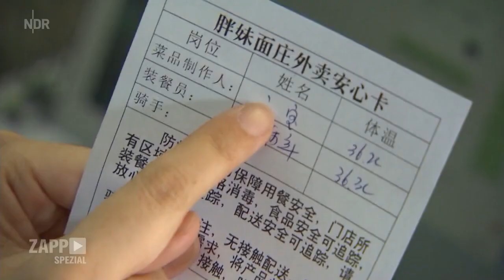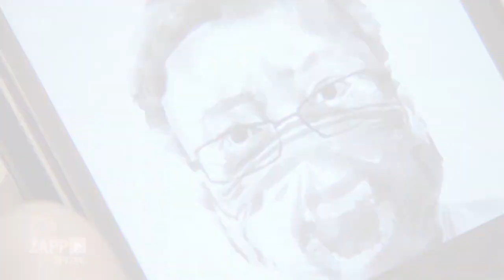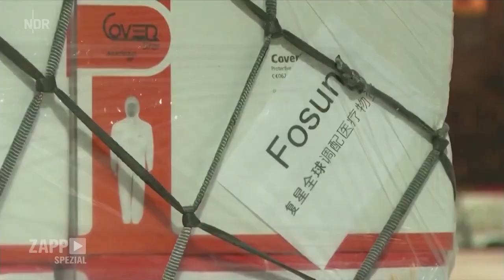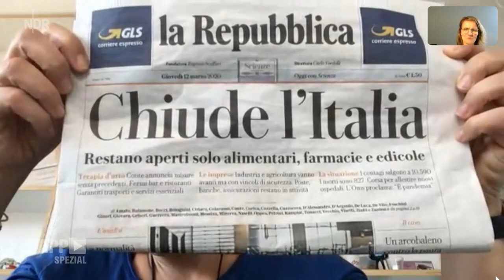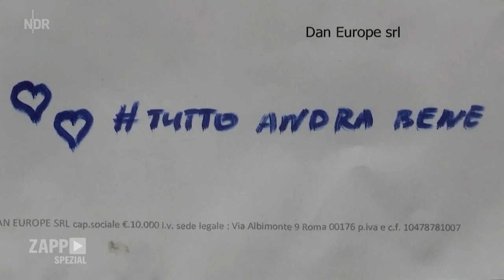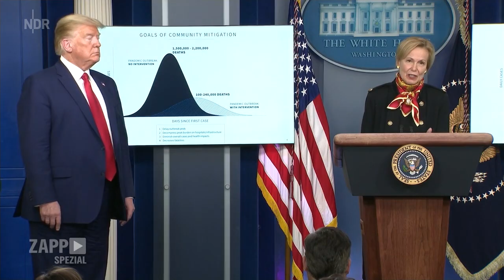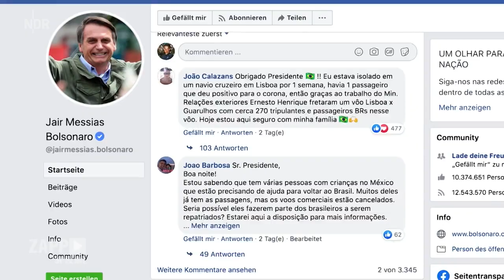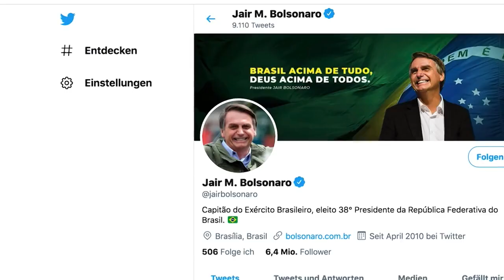ZAPP Spezial | Pressefreiheit in Corona-Zeiten | 15.04.2020 | NDR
ZAPP spezial: Pressefreiheit in Corona-Zeiten

ZAPP berichtet über die Pressefreiheit in Zeiten von Corona: Wie sind die Auswirkungen in Ländern wie China, den USA oder in Italien? Korrespondenten berichten über ihre Arbeit.

Themen:
- China: Zwischen Wiederöffnung und Zensur
In China wurden die strikten Lockdown-Maßnahmen gegen die Ausbreitung von Covid-19 bereits wieder gelockert. Die Überwachung der Presse wurde aber eher noch verschärft. mehr

- Syrien: Trügerische Ruhe durch Corona
Das Coronavirus hat zwischen den Kriegsparteien in Syrien erst einmal für weitgehende Waffenruhe gesorgt. Doch die letzten Journalisten in Idlib sitzen dennoch in der Falle. mehr

- Italien: Die Welt im Ausnahmezustand
In Italien herrscht ein strenges Ausgangsverbot. ARD-Korrespondentin Ellen Trapp behilft sich von Rom aus mit und einem Netz an Zulieferern, die übers Land verstreut sind. mehr

- USA: Das Virus und die große Trump-Show
Die USA sind mittlerweile das am stärksten von Covid-19 betroffene Land. Präsident Trump reagiert wie immer: mit großspuriger Rhetorik und der Diffamierung seiner Gegner. meh

- Brasilien: Virus ignorieren, Medien bekämpfen
Jair Bolsonaro und viele brasilianische Medien streiten seit Wochen über den Umgang mit dem Coronavirus. Brasiliens Präsident will dessen Gefährlichkeit nicht wahrhaben. mehr

Das Virus versetzt die Welt in einen Ausnahmezustand und beschränkt Freiheiten: Corona beeinträchtigt auch die Pressefreiheit auf unterschiedliche Art und Weise. Nach Wuhan, dem Ausgangspunkt des Virus, kann ARD-Korrespondentin Tamara Anthony nicht reisen, weil sie fürchten muss, anschließend nicht wieder nach Peking einreisen zu können.

In einem anderen Teil der Welt, im syrischen Idlib hat Corona einen ganz anderen Effekt: Das Virus verschafft dem Assad-kritischen Kriegsreporter Jameel eine Atempause. "Je stärker Corona wird, umso ruhiger bleibt es bei uns. Aber sobald Corona besiegt ist, werden sie wieder Zeit haben, uns anzugreifen."

Weit weg von Idlib, in Italien, hat das Virus bereits gewütet. Die Arbeit der ARD Korrespondentin Ellen Trapp wird hier nicht von staatlicher Seite beschränkt, sondern weil das Virus ihr die Reisefreiheit klaut: An den Stadtgrenzen Roms ist Schluss.

Auch in den USA können die Korrespondenten derzeit nicht reisen, aber die Angriffe von Präsident Trump auf ihm missliebige einheimische Journalisten sind auch vom Studio aus deutlich zu hören. Als wolle er Trump noch ein Stück voraus sein, wettert Jair Bolsonaro in Brasilien noch härter gegen Journalisten, wirft ihnen Panikmache vor. Es kommt zu Morddrohungen.

Redaktionsleiter/in: Annette Leiterer
Redaktion: Jochen Becker, Juliane Puttfarcken, Gudrun Kirfel
Produktionsleiter/in: Ralph Grondowski

Quelle Text: ZAPP Begleitartikel (mit Video) zur Sendung, NDR, NDR Mediathek;